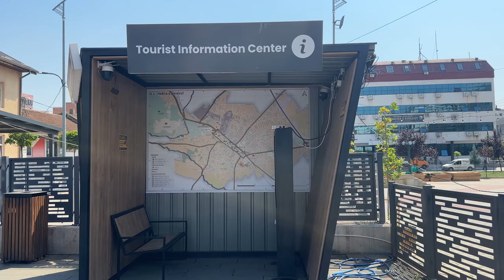Drejtoria e zhvillimit ekonomik ka lansuar aplikacionin që tregon shtigjet e ecjes nëpër male